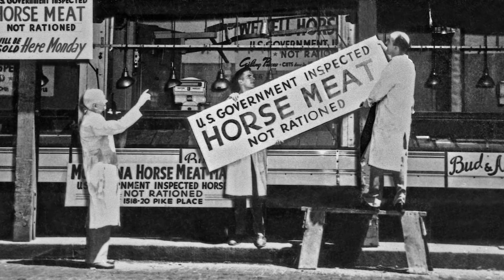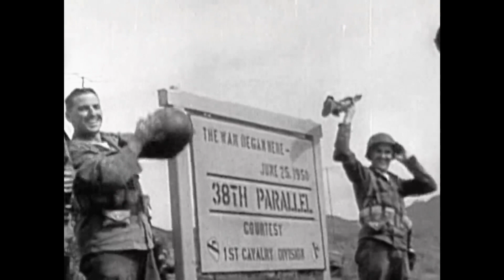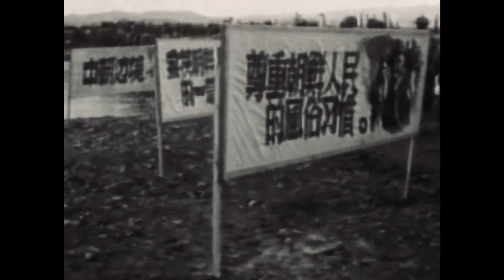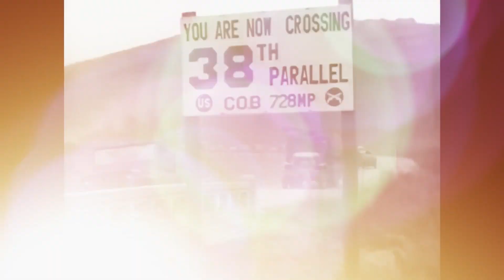The Unauthorized History of the Korean War - 3 - Mao's Counterattack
The Unauthorized History of the Korean War
Episode Three: Mao's Counterattack

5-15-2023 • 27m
America and its allies seem poised for victory as U.S. airpower punishes North Korea's industrial base. But Chinese leader Mao Zedong throws his army into the war, unleashing a massive counterattack from the north that forces an American retreat.